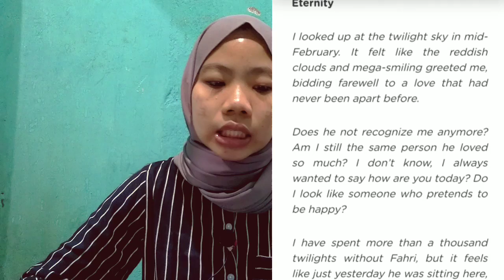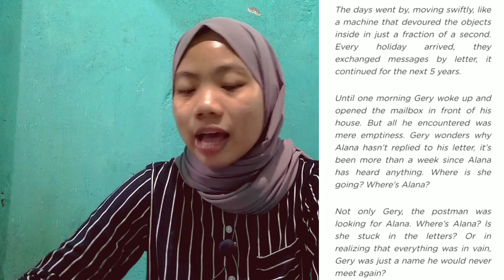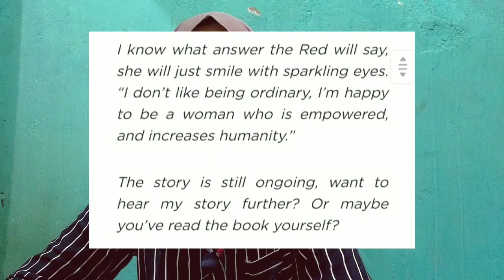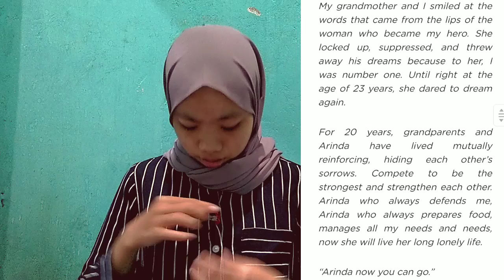MY STUDY ENGLISH || LEARN ENGLISH || ENGLISH READING SKILLS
Hi Guys
In this Video I want to you to help me for correction my reading if i wrong. Because i still learning english and i want to improve my English skills.
So guys .. Help me Please and Thank you So Much :)